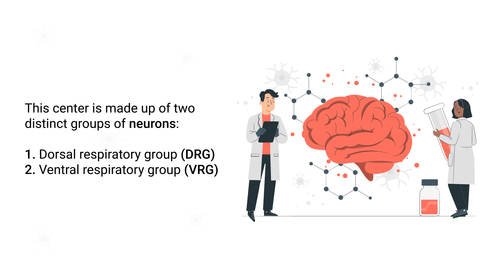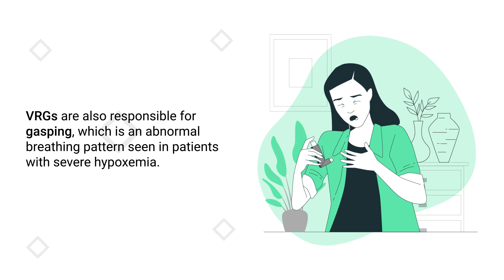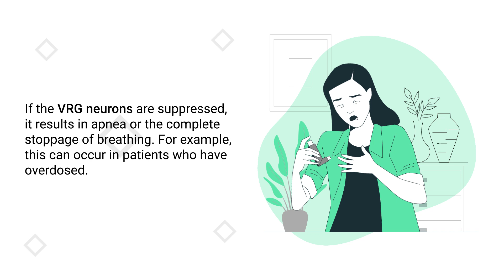Medullary Respiratory Center: Control of Breathing (DRGs vs. VRGs)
What is the Medullary Respiratory Center? This video covers the medical definition and provides a brief overview of this topic.

➡️ Dorsal Respiratory Groups
The dorsal respiratory groups (DRGs) are neurons located in the posterior region of the medulla. They are responsible for assimilating various factors that influence breathing, such as peripheral stretch receptors in the lungs, central chemoreceptors, and peripheral chemoreceptors. DRGs relay information to VRGs, which are responsible for controlling the rate, rhythm, and depth of breathing.

➡️ Ventral Respiratory Groups
Ventral respiratory groups (VRGs) are complex neurons that run bilaterally between the brain stem and the pons-medulla junction. These neurons fire during both inspiration and expiration, making them essential for breathing to occur. During inspiration, neurons are stimulated and send impulses along the phrenic and intercostal nerves. This causes the diaphragm and external intercostal muscles to contract, resulting in thoracic expansion, where air can flow into the lungs. During expiration, neurons are stimulated, and the inspiratory muscles relax, resulting in passive expiration. This breathing cycle repeats continuously to produce a normal respiratory rate of around 12–20 breaths/min.

➡️ Recap
VRGs are also responsible for gasping, which is an abnormal breathing pattern seen in patients with severe hypoxemia. If the VRG neurons are suppressed, it results in apnea or the complete stoppage of breathing. For example, this can occur in patients who have overdosed. DRGs are responsible for gathering information and relaying it to VRGs. The VRG neurons are responsible for triggering inspiration, and they also control the rate, depth, and rhythm of breathing.

⏰TIMESTAMPS
0:00 - Intro
0:36 - Dorsal Respiratory Groups
1:05 - Ventral Respiratory Groups